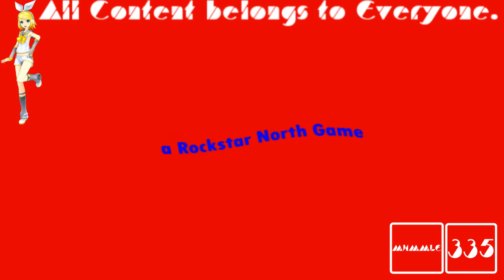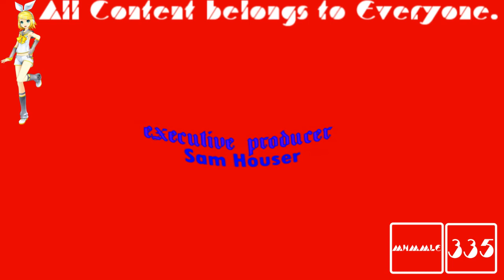(REQUESTED) GTA San Andreas Opening Intro in Creepy Pitch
Requested by: TheCandyMTAVME762LogoMaker582 and TheObjectDonutFantasticSquad936 / DFLE294 HD